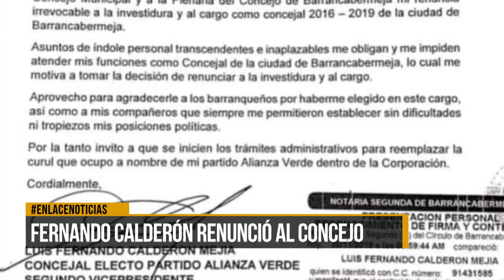Fernando Calderón renunció al concejo